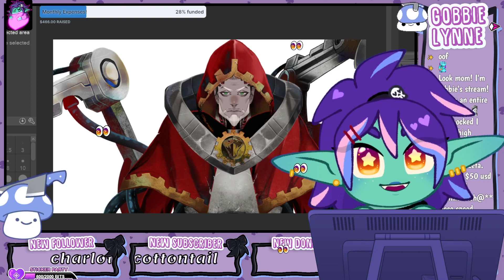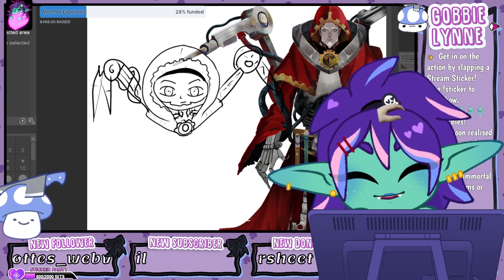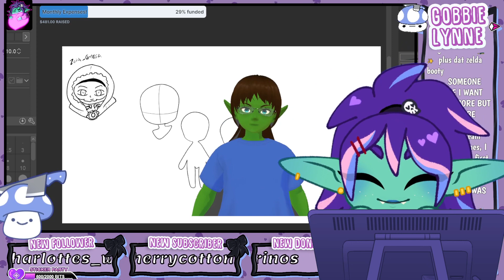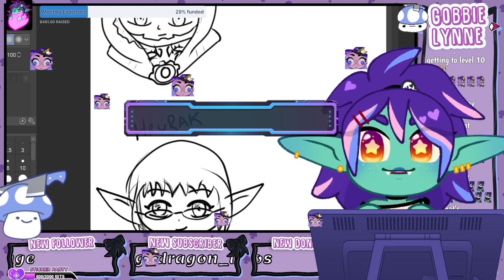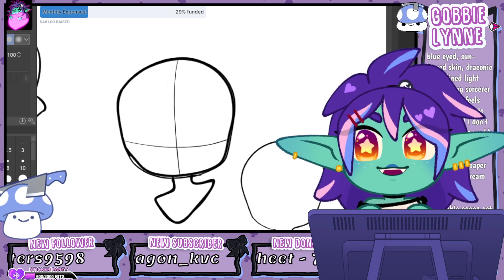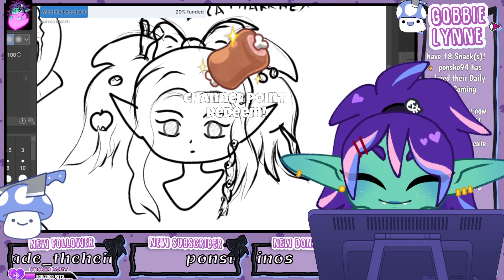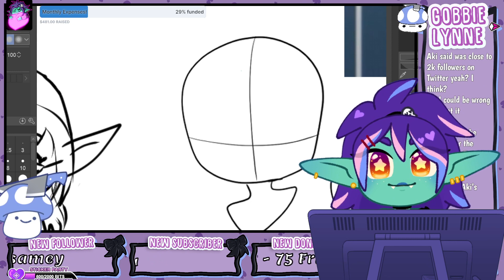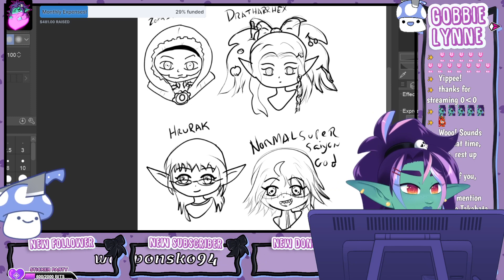CHATS OC ART??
Hi im Gobbie Lynne! Welcome to the Pantry! I'm your little Goblin Snacc! I play a Variety of Games and I am learning how to art! Twitch.tv/GobbieLynne